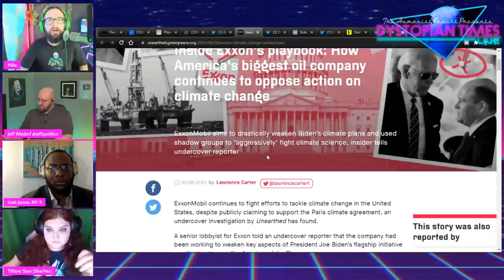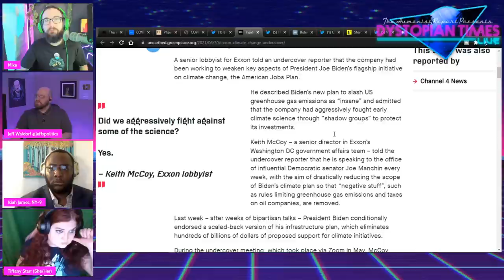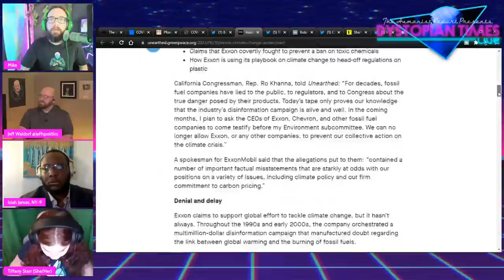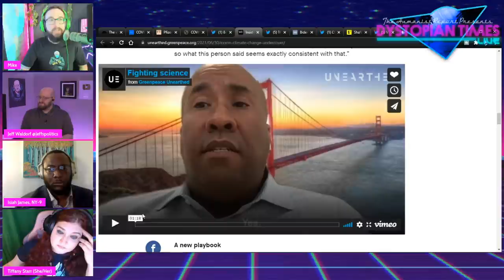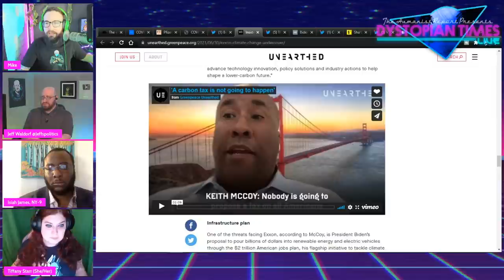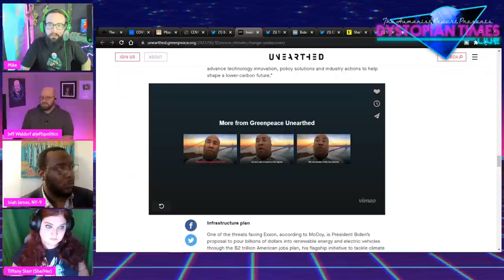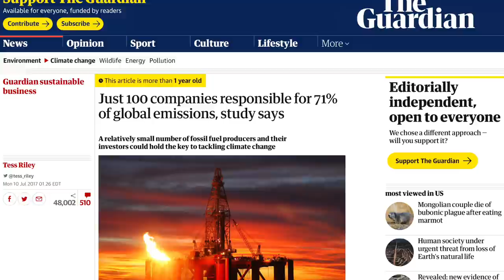Unsuspecting Exxon Mobil Executive Exposes the Fossil Fuel Industry